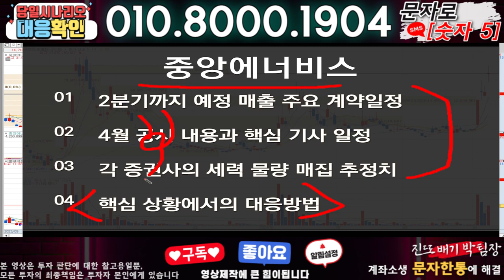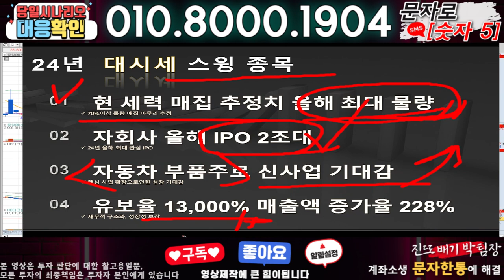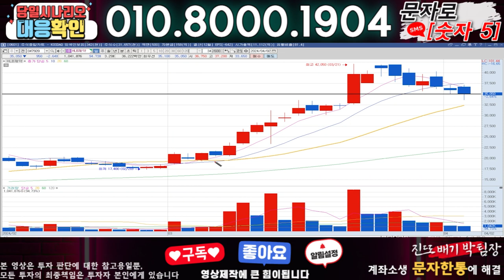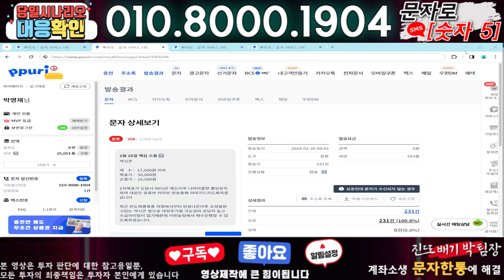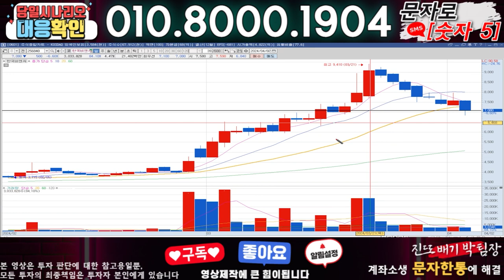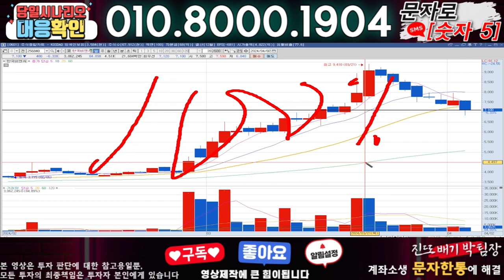중앙에너비스 ) 3분전 기습속보-공식입장발표!! 무슨일인가?